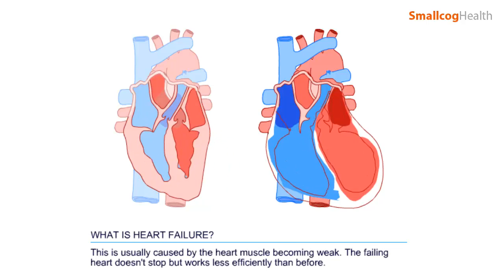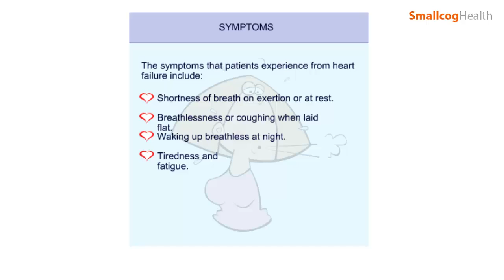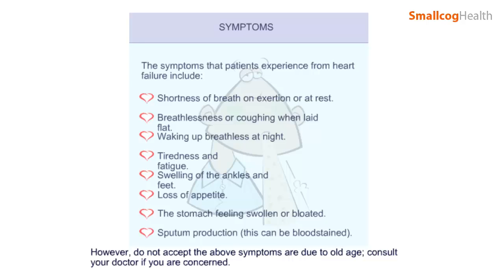What is Heart Failure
What is Heart Failure. What Causes Heart Failure, diagnosing and treating.

What Causes Angina -
In development